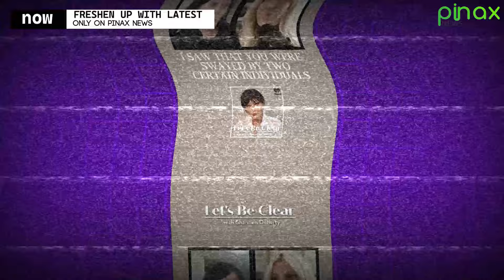Last Video of Shannen Doherty Before Death: She Told Fans her Cancer Treatment Fails, has DAYS Left